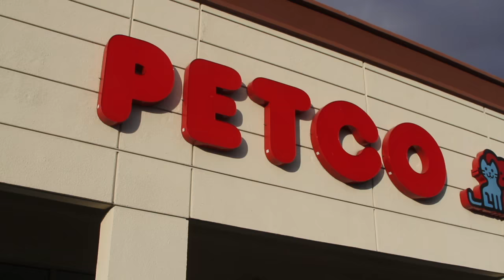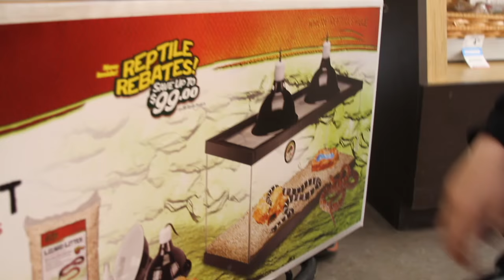DRAKE gets a pet SNAKE ~ "The best day of my life" ~ Help Drake name the pet snake | Theekholms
Drake gets a pet snake after six years! Mom finally says, "yes." Six years of wanting a pet snake now is the time. Drake earned it.

Drake has always been fond of snakes. When he was little boy he took it upon himself to learn how to tell if a snake was poisonous or safe to handle. Living in Southern California we would see snakes out and about. One day we saw a snake sticking its head out of a hole on a trail. Drake quickly explained that it was non venomous and that he was going to catch it. Well, he snuck up to the hole and quick as a flash reached in and pulled out the snake. Dad was able to get some video of it too! When Drake asked his parents if he could have a pet snake they firmly said, "no."
Now, six years later, Drake has realized his dream. He now owns a pet snake. The best day of my life. Drake did great on the ISEE exam and has been showing a lot of maturity. When he asked his mom again about getting a snake she said "yes." Drake did pay for half of the costs. To get the snake set up he had to buy the "critter set up" box. Drake will also have to buy the snakes food. The snake eats mice. The mice come frozen. The snake eats one a week.

The snake Drake got is a Corn Snake. A Corn Snake can live into its teen years. This was the big concern for Drake and his family. After all, Drake will have gone through college and be about 30 years old by the time this snake dies. So dad agreed to take on the responsibilities with Drake. Chances are Drake will take the snake with him where ever he goes, but its impossible to know such futuristic details.

Before we went to Petco, Drake did go online to search for a Corn Snake that he could adopt. We discovered there are many Boas that people can no longer care for. However there were no corn snakes.

It is unfortunate, but because kids get snakes that live so long, snakes out live the owners ability to care for them. This is sad but true.

Some snakes live for 30 pluse years. Adopting a pet of any species is a life long commitment. That is great if you really love having a pet snake.

Drake also has a pet Leopard Gecko named Saphira. This pet was given to us years ago by neighbors who had lost their interest in caring for it. When Drake was given the Leopard Gecko he said, "this is the best day of my life."

Drake owns a pet Tortoise named Torty too. Torty is a Russian Pet Tortoise that we got from Petco when Drake was 5 years old.
When Drake got torty he said, "this is the best day of my life."

A pet Tortoise can live up to 80 years! Drake will have to have children of his own to care for Torty.

Drake also has a pet Dog named Pippy Boom Boom. We call him Boomy, Boomis, Pippy, Pip, Fuzzy butt, Knuckle Head and all other fun Pet names. Pippy actually has acluple shows of his own on our Youtube Channel too.
When Drake got Pippy he said, "this is the best day of my life."

Pippy was a dog we fostered for our friends who run the Last Bad Day Dog Rescue. They go into shelters and adopt dogs out who they feel will make a great family pet. Pippy was our 10th foster dog. As soon as mom whispered, "maybe we should keep this guy" we called LBD and told them he had a Forever Family! US!!! We love him more than words can describe.

Drake says, "The best day of my life," was the day I got a new pet.

Do you have a pet? If so, we would love to know. Getting comments is so fun.

Please keep checking back every Sunday for another episode of Drake Vlogs. Drake has a lot to share abut his pets and the fun things he is into.

When was a time you said, this is the best day of my life?

Now Drake has to name the pet snake. He was considering naming him or her Falcore. Drake is still open to other names. If you have a suggestion please leave it in the comment section.

Drake thinks the pet snake is a boy, but does not know for sure.

We were told that determining the pet snake sex cannot be done until it is mature. We will probably make a show about that when the time comes.

Some names for a pet snake can be either boy or girl names. So that kind of name, unisex, would be best.

A name like Pat, Charlie, Jo...

We truly appreciate every single r. It is very encouraging to see our channel grow. If you have any suggestions for future vlog topics for Drake please leave them in the comment section. We will try our best to make a show for you. Drake will post a vlog every Sunday morning.